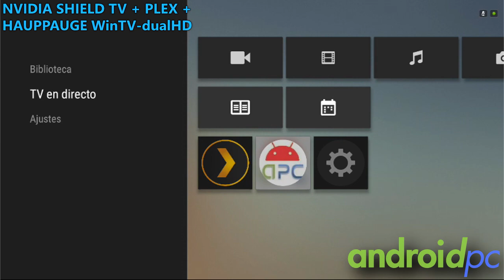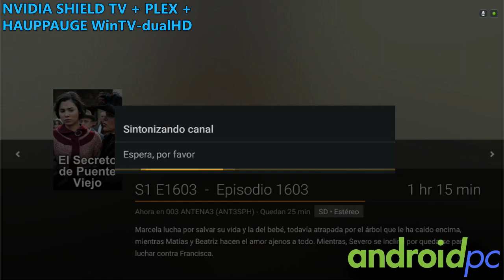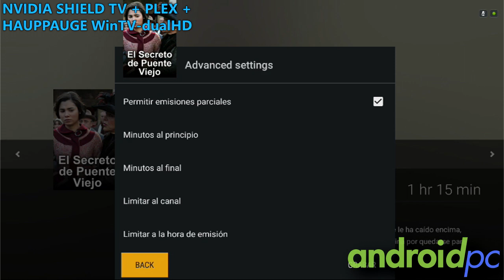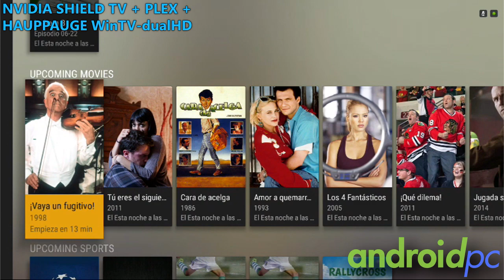Test: NVIDIA Shield TV + Hauppauge WinTV-dualHD + PLEX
Test de funcionamiento de NVIDIA Shield TV + Hauppauge WinTV-dualHD + PLEX, un sistema con el que podemos ver y grabar programas de TV en nuestra Shield. Info